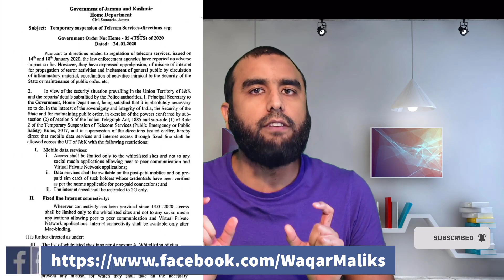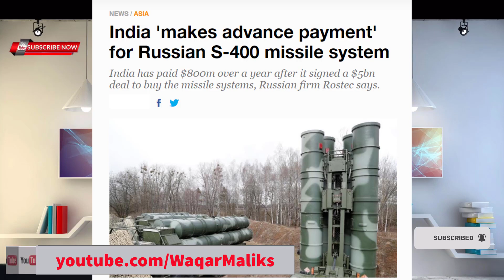Big Change Is On The Horizon Here Is My Detailed Analysis